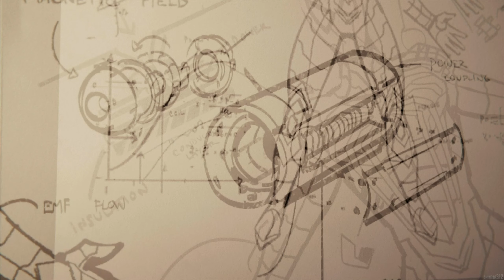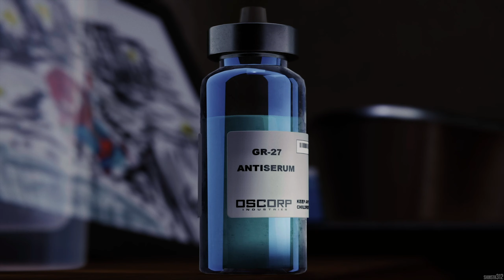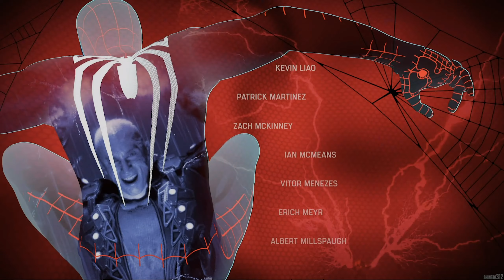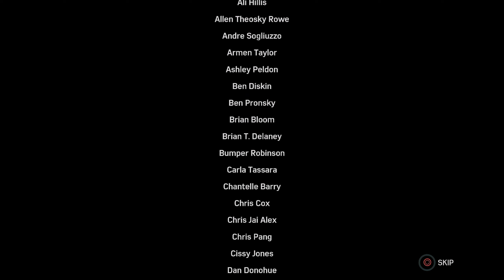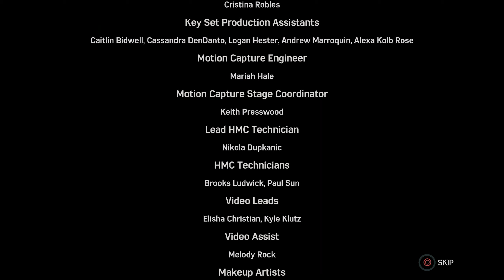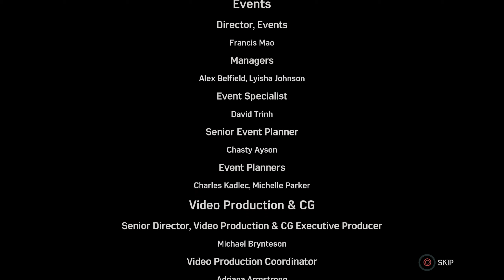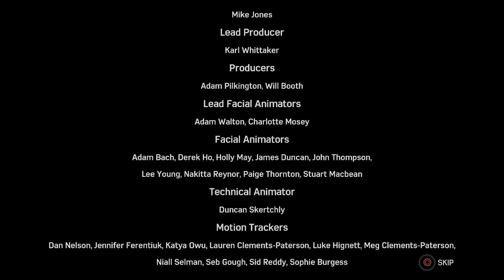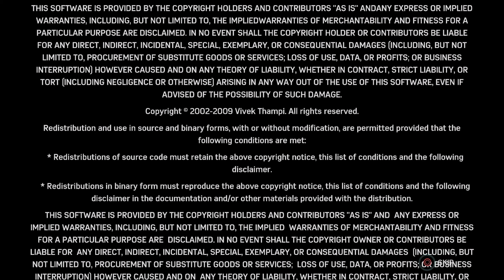Marvel's Spider-Man - FINAL [Spectacular Difficulty]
The game follows Peter Parker, a 23-year-old college graduate and research assistant who gained superhuman abilities after being bitten by a radioactive spider. Peter is in his eighth year of crime-fighting under his super heroic alter ego of Spider-Man, who has become highly experienced at this point, but struggles to balance his superhero and personal lives. When a new villain threatens Marvel's New York, Peter Parker and Spider-Man’s worlds collide. To save the city and those he loves, he must rise up and be greater.

Played from a PS4 Pro.

0:00 Free Roam
0:31 [Sable Crimes] Upper East Side (1 of 5)
1:45 Free Roam
1:52 [Sable Crimes] Upper East Side (2 of 5)
3:20 Free Roam
3:27 [Sable Crimes] Upper East Side (3 of 5)
4:48 Free Roam
5:00 [Sable Crimes] Upper East Side (4 of 5)
5:56 Free Roam
6:09 [Sable Crimes] Upper East Side (5 of 5)
7:12 Free Roam
7:27 Black Cat Stakeouts (11 of 12)
7:55 Free Roam
12:35 [Research Station] Lightning Rod
20:50 Free Roam
22:01 Black Cat Stakeouts (12 of 12)
22:29 [Side Mission] Cat's Cradle
26:05 Free Roam
28:02 The Heart of the Matter
49:36 Free Roam
50:08 [Prisoner Crimes] Chinatown (2 of 5)
52:10 Free Roam
52:46 [Sable Crimes] Chinatown (1 of 5)
53:53 [Prisoner Crimes] Chinatown (3 of 5)
55:59 Free Roam
56:07 [Prisoner Crimes] Chinatown (4 of 5)
57:12 Free Roam
57:17 [Sable Crimes] Chinatown (2 of 5)
58:36 [Prisoner Crimes] Chinatown (5 of 5)
1:00:06 Free Roam
1:00:27 [Sable Crimes] Chinatown (3 of 5)
1:01:35 Free Roam
1:01:51 [Sable Crimes] Chinatown (4 of 5)
1:02:45 Free Roam
1:02:50 [Sable Crimes] Chinatown (5 of 5)
1:03:44 Free Roam
1:05:45 Pax in Bello
1:25:55 Credits
1:29:31 Post-Credits Scene
1:30:45 Credits
1:44:21 I

Developer: Insomniac Games
Publisher: Sony Interactive Entertainment
Platform(s): PlayStation 5*, PlayStation 4

*Remastered Edition - Requires Marvel's Spider-Man: Miles Morales.